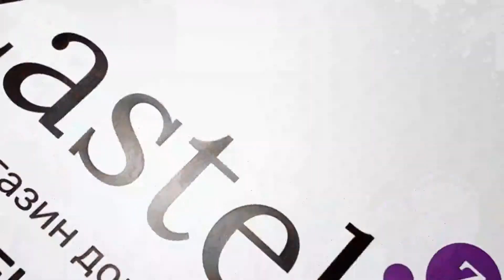Постельное белье Karaca Home Privat Alessia kahve 2018-2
Комплект выпущен под брендом Karaca Home. Последний широко известен не только на родине, но и далеко за ее пределами. Постельное белье Karaca Home – это всегда запоминающиеся принты, которые весьма оригинальны и самобытны. Кроме внешнего вида, изделия бренда имеют безупречное качество, обусловленное использованием натуральных материалов.